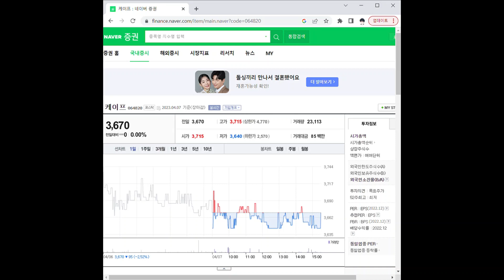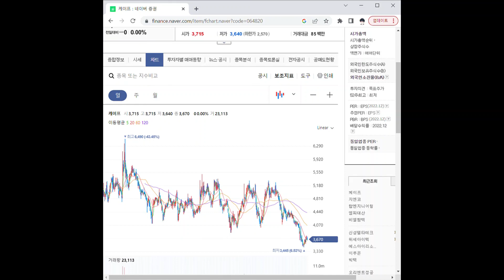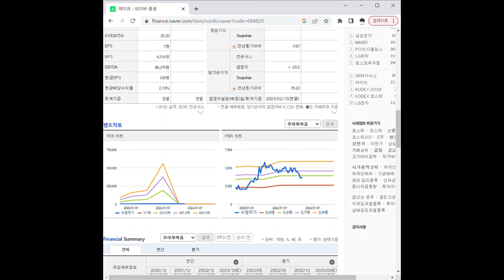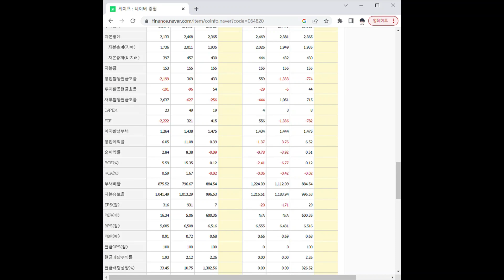064820케이프 주가 전망 및 차트 분석